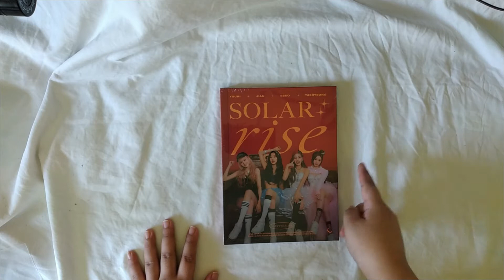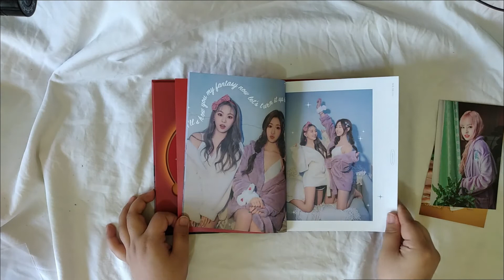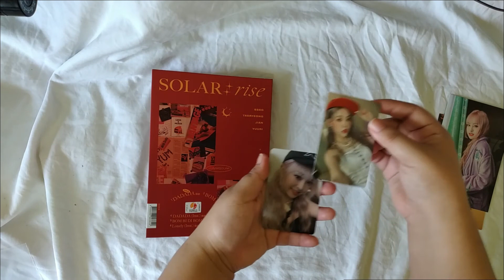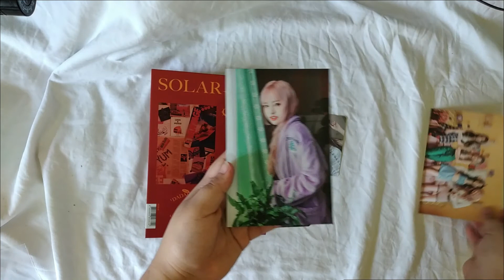UNBOXING LUNARSOLAR - SOLAR : rise (DADADA) 2nd Single Album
LUNARSOLAR - SOLAR : rise Kpop album unboxing

Purchased from: Ktown4u